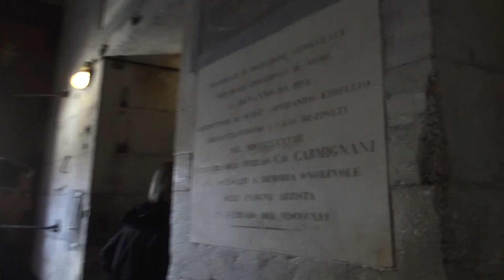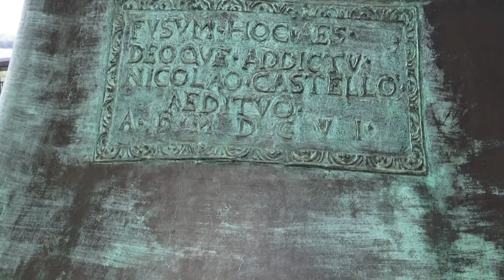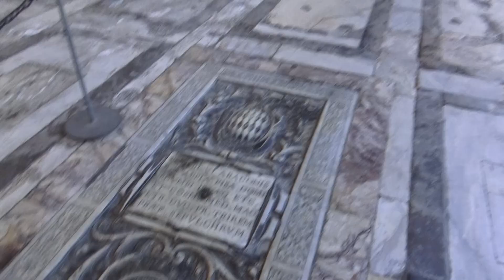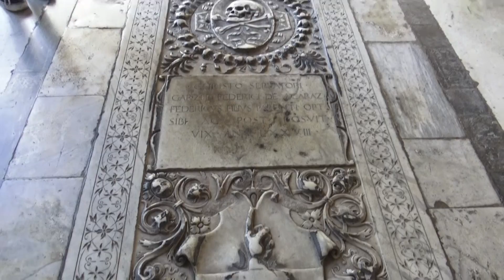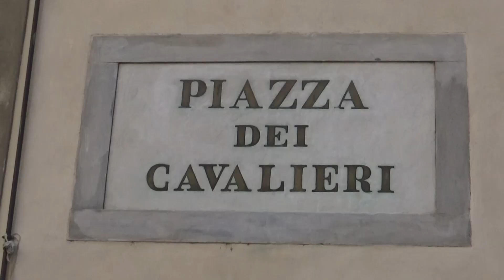We zijn in PISA (Italië) voor Orphée - familie Meerschaert Vlog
We hadden aan Orphée gevraagd of ze een sweet 16 party wou hebben. Ze had liever een sweet 16 citytrip met mama en papa alleen. Na wat zoeken zijn we naar Pisa getrokken. We willen eens de scheve toren van Pisa zien en ook erop gaan. 297 trappen om boven te komen.

👨‍👩‍👧‍👦 We zijn een familie vriendelijk kanaal, voor alle leeftijden.
🤬 We schelden niet in onze video's!
🤣 We willen met onze video's een positief gevoel geven!

Vindt je dit een leuke video? Deel deze dan met je vrienden...

Wie zijn we en wat is ons doel?

Wij zijn de familie meerschaert en elke week uploaden we 2 a 3 leuke videos. Wij zijn een gezin met 3 kids en we hebben ook zoals vele gezinnen een druk leven maar het gaat niet om hoeveel vrije tijd je hebt maar wat je doet met die vrije tijd.

We proberen met ons familie vriendelijk kanaal een inspiratie te zijn voor iedereen die graag geniet. We doen leuke uitstapjes (sunday - Funday) en we willen dit met jullie delen. Kindvriendelijk reizen, voor en nadelen van onze reizen,
Maar ook doen we pretparken, challenges en grappige sketches 😜.
Ons doel is om fun te hebben en bij zoveel mogelijk mensen een
glimlach te toveren .
Want lachen is voor ons HET belangrijkste.

papa = Jurgen
mama = Davinia
Orphée
Xanthe
Arko

Wil je iets opsturen naar ons? Dat kan.

Familie Meerschaert
Mandellaan 83.
8800 Roeselare

We openen de brief of uw pakje tijdens een vlog.

intro: Elektronomia - Fire